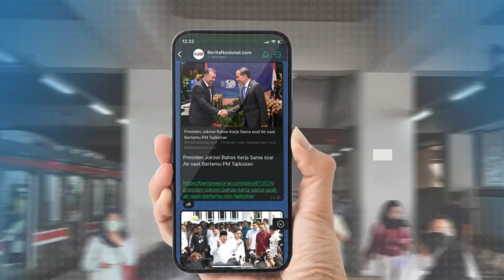Menengok Kembali Antusiasme Warga di HUT TNI Ke-79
Peringatan HUT KE - 79 TNI digelar di lapangan silang Monumen Nasional (MONAS), Sabtu 5 Oktober Lalu. Perayaan kali dimeriahkan dengan penampilan kendaraan Taktis Militer  Pameran Alutsita.